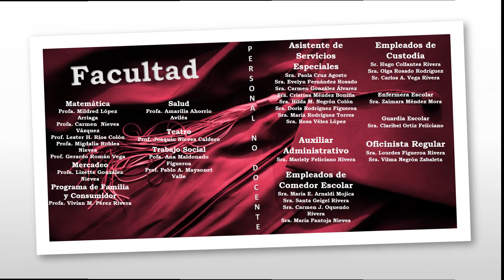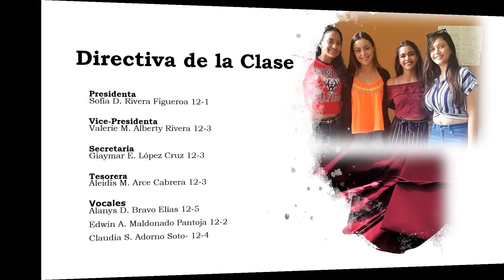Símbolos Syderix -Graduación Virtual de la Escuela Ladislao Martínez Otero